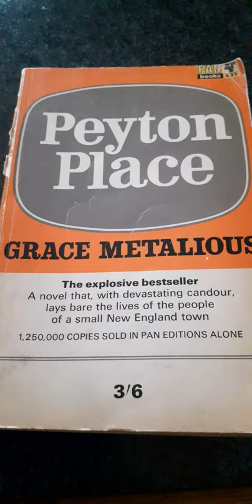PEYTON PLACE WRITTEN BY GRACE METALIOUS AND PUBLISHED IN 1957 .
THIS NOVEL WRITTEN BY GRACE METALIOUS SPAWNED THE FAMOUS TV SERIES PEYTON PLACE.